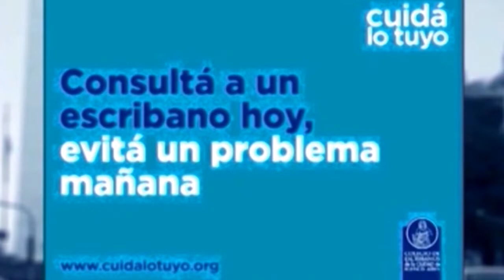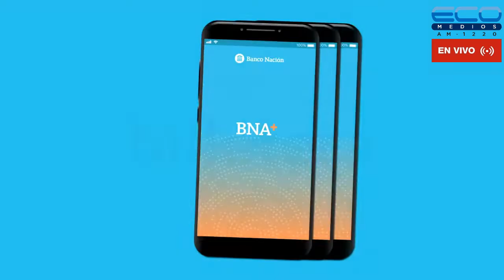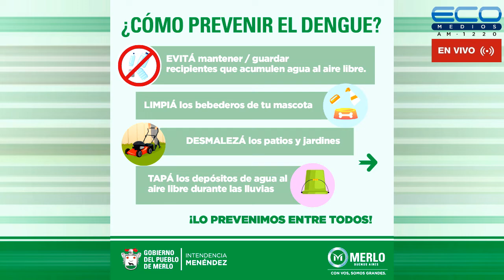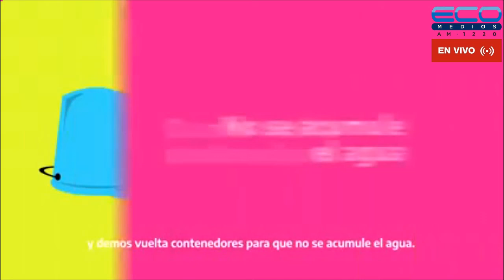ENTRE USTEDES Y NOSOTROS con Dr. Enriquez, Dr Osvaldo Sammartino 20-4-2022